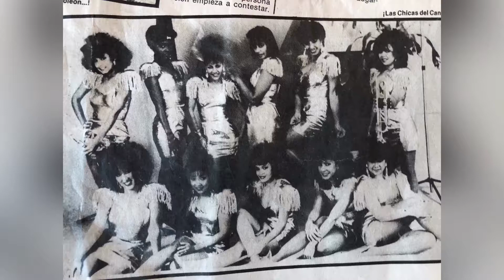Las chicas del can la historia de Juan